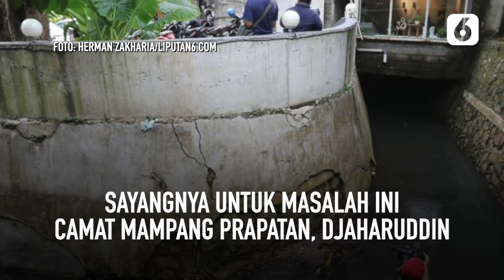Kafe di Atas Saluran Air di Kemang, Penyebab Banjir?🌊🌊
LIPUTAN6.COM - Kafe di Atas Saluran Air di Kemang, Penyebab Banjir?

Sebuah kafe berdiri permanen di atas saluran air kali mampang perapatan, Kemang. Karena letak bangunannya menjadi masalah yang mengganggu laju air terlebih ketika debit tinggi saat musim hujan.